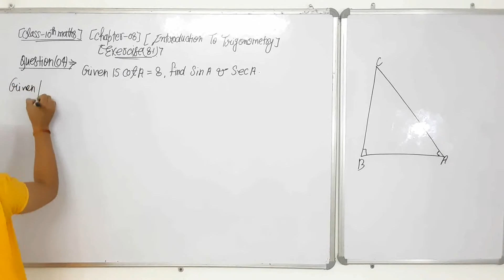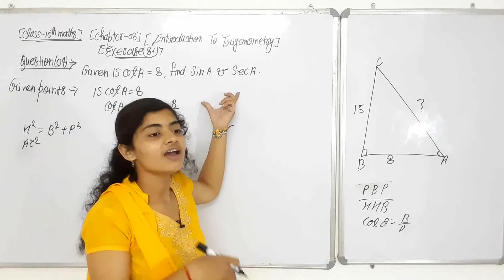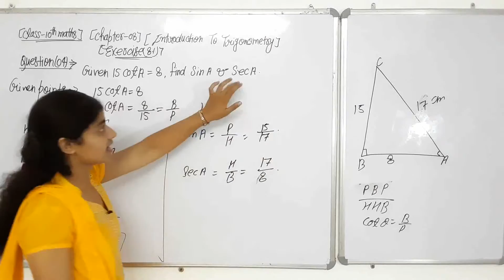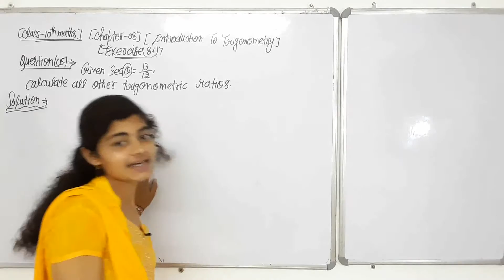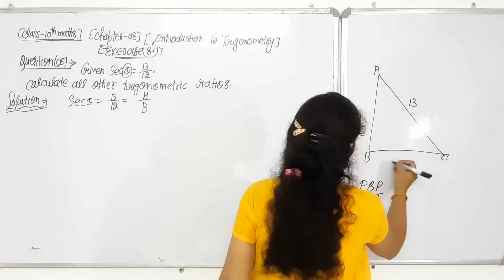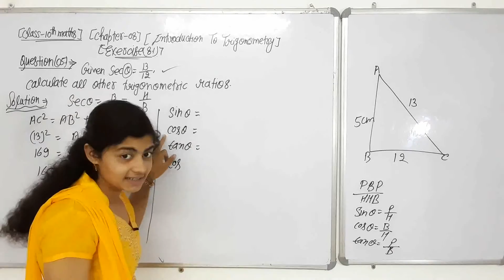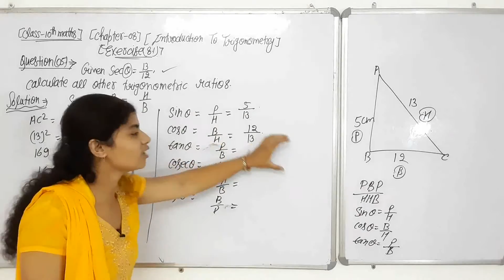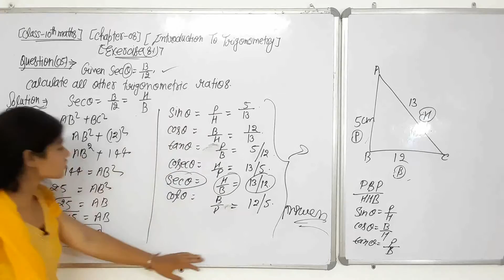Exercise 8.1 10th maths।। class 10th maths chapter 8 exercise 8.1 question 4 and 5। Class 10 maths।।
PDF Notes।। Chapter 8- Trigonometry ।। Class 10 । NCERT। NCERT Chapter 8 Trigonometry class 10th maths Exercise 8.1, Exercise 8.2,Exercise 8.3. step by step solutions by Priya ma'am using very effective and easy method with PDF Notes।। I will solve all chapters ( class 10th NCERT maths , with full PDF Notes for helping to yours dear student's।।
class 10 maths chapter 8 some applications of trigonometry introduction।।
NCERT Solutions class 10th maths chapter trigonometry 8।। NCERT Solutions class 10th maths ।।

(Class 10th maths Handwritten PDF Notes) :-

Math class 10 Chapter-1. Real numbers.

Math class 10 Chapter-2. Polynomial.

📓 Math Class 10th।। Book pdf:-